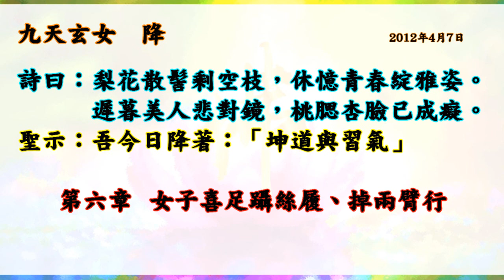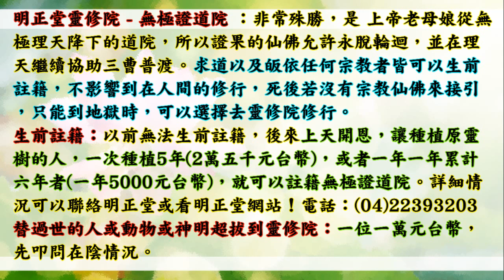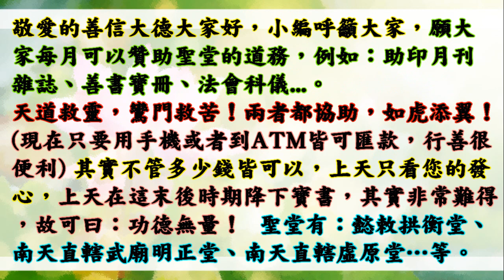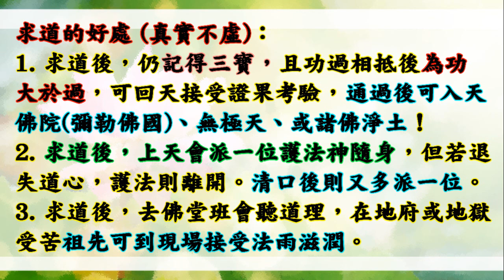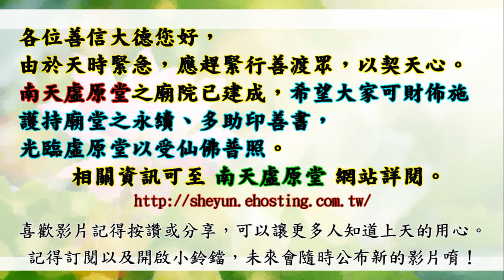國語有聲善書【坤道與習氣(女性成道寶典)】九天玄女著 第六章 女子喜著絲履，掉兩臂行 (指一般女子喜歡穿著各式美鞋以展現婀娜姿態？！感恩上天賜下女性成道寶典！)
坤道與習氣
主著仙佛：九天玄女

虛原堂-點燈
(一)點燈項目分為如下所示:
(三)遠道參加者，可用郵政劃撥,填寫:
1.繳虛原「弘道委員、弘道會員」功德金。
2.新參加者,請註明「新加入」。

👍往生彌勒淨土是成佛的保證！有些重點跟大家澄清：
1.可以帶業障往生 (比阿彌陀佛淨土更容易往生)
2.可以在淨土修到等覺、妙覺菩薩果！
3.再隨　慈尊下閻浮提，龍華三會共成無上正
覺之佛果！

👍如何往生彌勒淨土？ 小編整理最有效之法：
1. 親自至懿敕拱衡堂申請註籍往生彌勒淨土 (免費)，因為表文要呈給上天，需要親自到！然後開始早晚念誦彌勒尊佛的佛號與行六事(原因是要增加您的福 資糧，也就是提升果位)，行六事後面會解說！
2. 如果您是一貫天道的道親，更容易求生彌勒淨土，因為彌勒佛是祖師爺，但是記得做完任何功德完一定要迴向往生彌勒淨土唷！非常重要，如果忘記迴向，往生會失去動力！不用擔心念迴向文會導致無法消業障，因為迴向文包含消除業障！很殊勝！

👍會墮入血污池之原因：
1.曾在瓦斯爐上晾衣服(含經血衣物)，或在河川洗含經血衣物。
2.曾在野外、山水、神佛面前行汙穢、行淫之事情！
3.曾經未婚墮過胎、或已婚卻故意墮胎、或溺嬰虐嬰者。
4.行醫幫(協助)人墮胎、自己教唆人墮胎！

👍如何悔過與避免墮入血污池：
1.誠心懺悔，然後去聖堂(拱衡堂)做專案呈疏，助印善書。詳細請自行去問拱衡堂，用懺悔心與功德來化解。
2.最好幫墮胎的嬰靈超拔到拱衡堂昊天紫綬靈修院，化解怨緣又可結善緣，讓他們可以修行變仙佛！最好自己也生前註籍靈修院，避免去地獄受苦！超拔一位均為6千台幣整！

仙佛開示助印善書好處：
四、夜夢吉祥。

放生四原則:
1. 最先條件要能活
2. 數量要多
3. 不能破壞當地的生態環境
4. 必須是食物鏈最底層的食物供應者